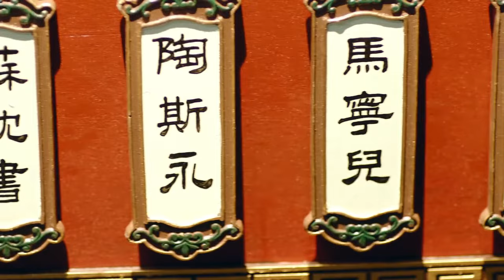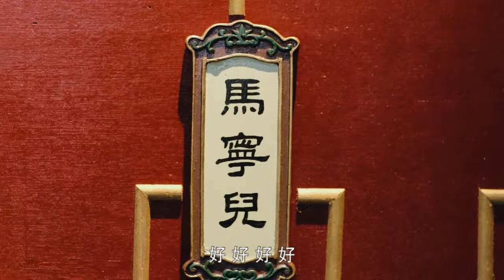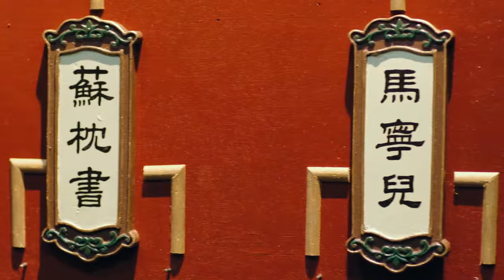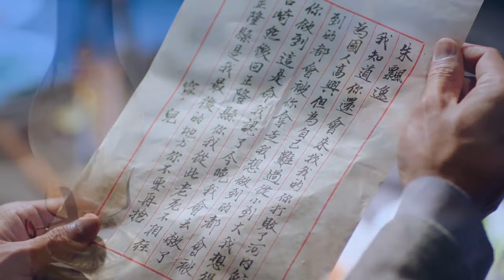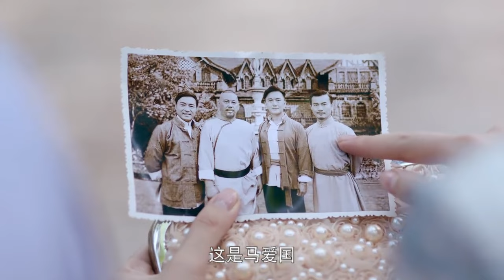【功夫武俠電影】打戲全集！功夫小子拜入太極門，為家族報血海深仇⚔️ 功夫 | Kung Fu